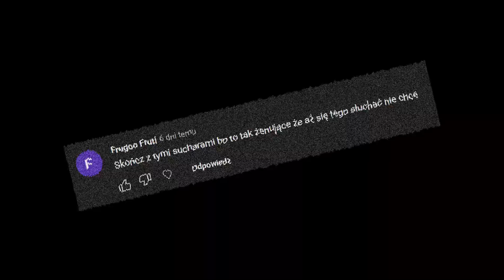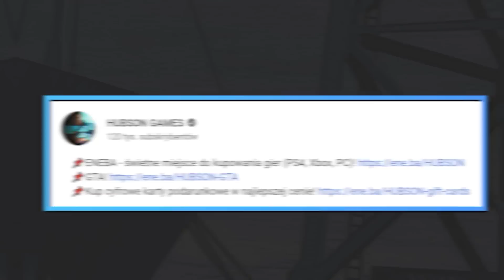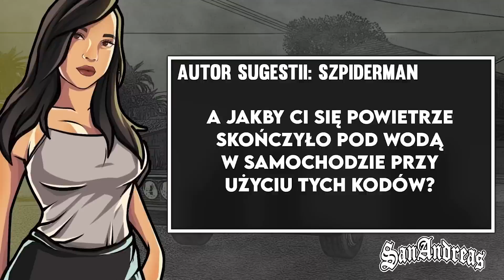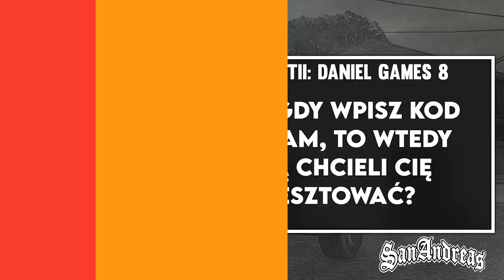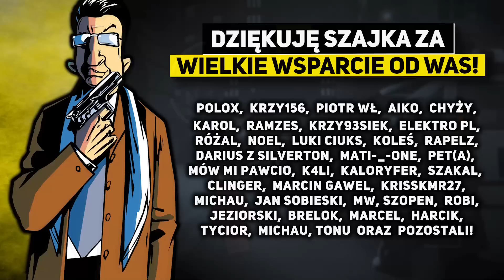EJ TU WCALE NIE MA CLAUDE'A! | POGROMCY MITÓW GTA SAN ANDREAS! #109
00:00 Wstęp | Reklama
02:03 Część główna
16:20 Zakończenie